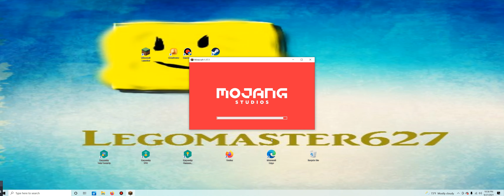Lego's Island: Last Day Of Rainbow Party 2021! :( September 27,2021!